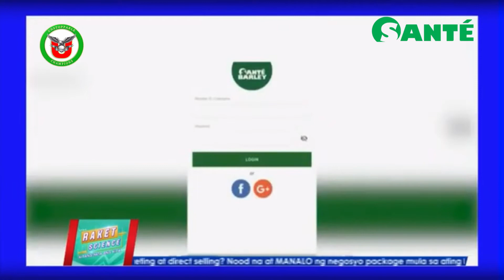JUAN NEGOSYANTE BY MR. CHINKEE TAN / SANTE BARLEY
Juan Negosyante Hosted by Mr. Chinkee Tan Featuring Sante Barley with Mr. Joey Marcelo @ One Ph

Tara na at magnegosyo tayo! Isa sa mga patok at Essential Business ngayong pandemic ay ang Sante Barley. Tara nat panuorin ang interview ni Mr. Chinkee Tan sa CEO ng Sante International na si Mr. Joey Marcelo at kung paano ito sisimulan sa maliit na puhunan. ;)

Video Courtesy of One Ph. Thank you so much!